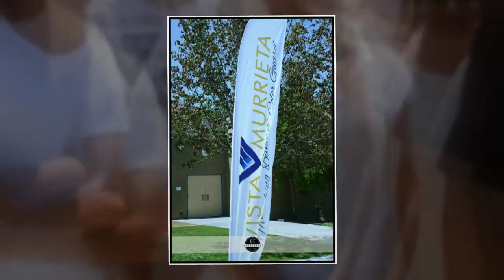Vista Murrieta High School Band Color Guard Boosters Ribbon Cutting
Vista Murrieta HS has an incredible band! 235 students in the Marching Band. This year they will compete in Bands of America Championships in Indianapolis, Indiana in November. To Donate or Sponsor please contact Booster President Craig Lobnow These students are amazing check out a local field show in October